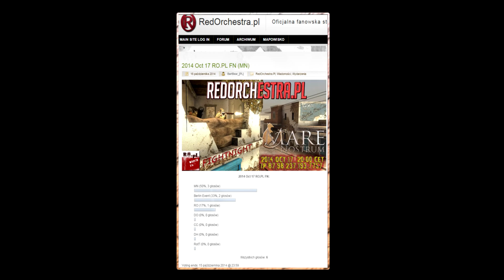RedOrchestra.PL Mare Nostrum FightNight 2014 Oct 17